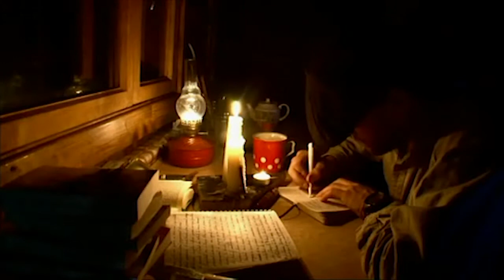Les Ecrans de l'Aventure 2012 - Sylvain Tesson, écrivain de l'aventure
Sylvain Tesson, Ecrivain de l'aventure
Les Ecrans de l'Aventure 2012